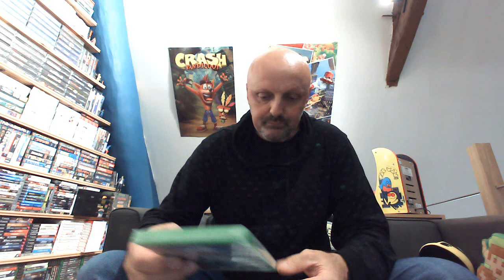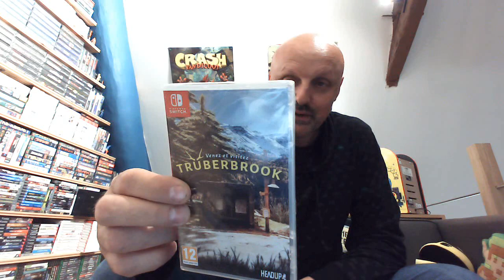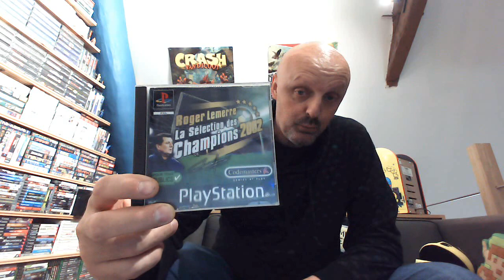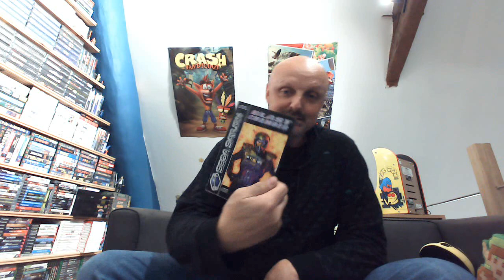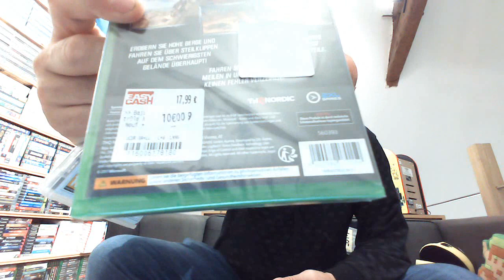Belles trouvailles chez EasyCash !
Une petite vidéo sur mes achats chez un EasyCash avec des petits prix mais également des jeux SEGA Saturn !!!

Bon visionnage !